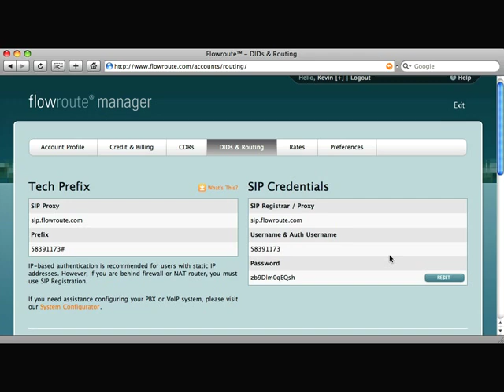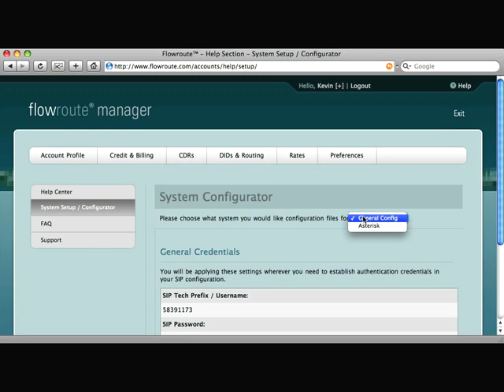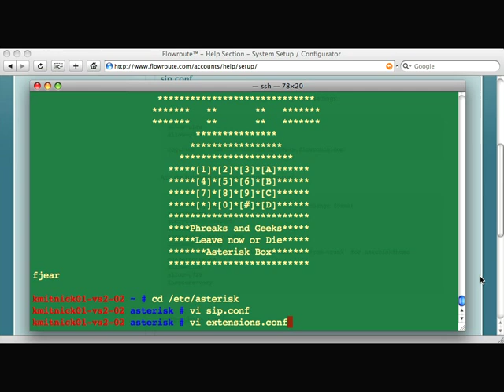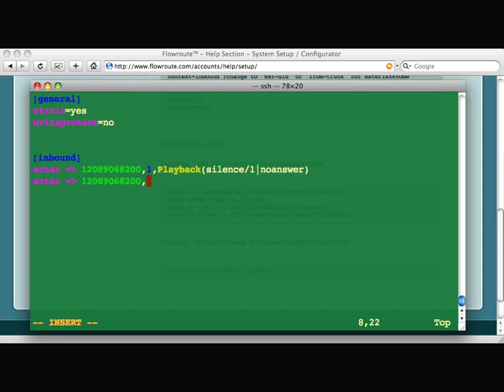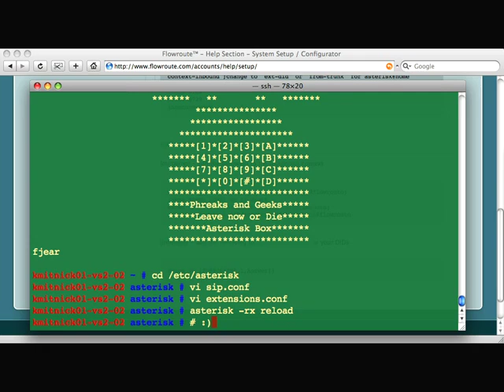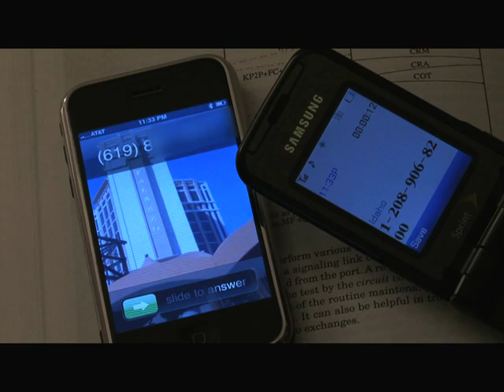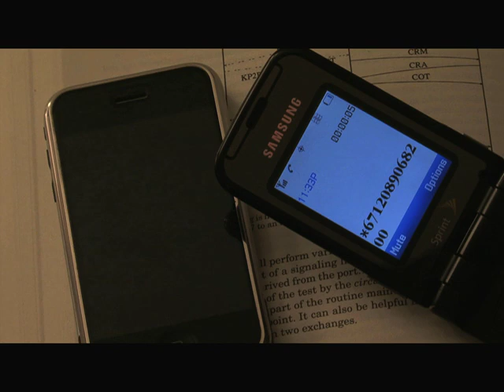How to Unmask Caller-Id (Asterisk)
The video is the slides from when Kevin Mitnick gave a talk on how to unmask caller-id @ last hope 2008.  It shows the usage of a technique used with Asterisk while using service from Flowroute.com.  The voice overs are done by me, hopefully this explains it a bit better than just having the video!